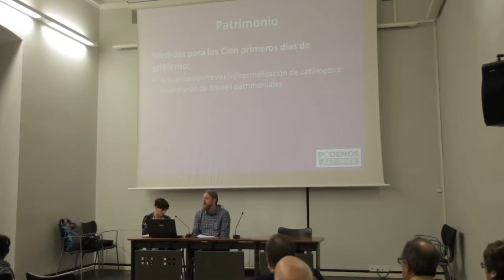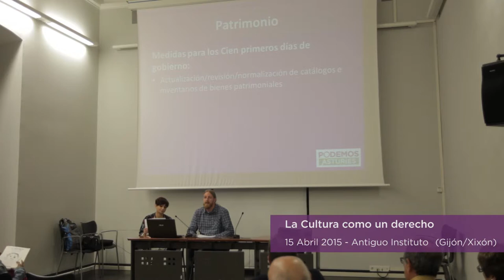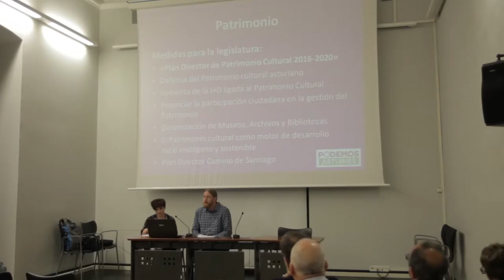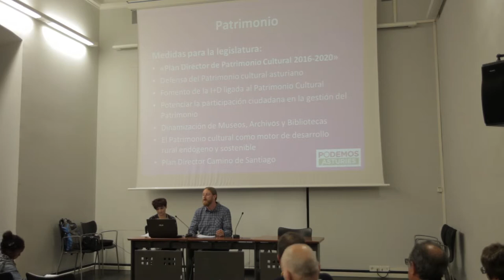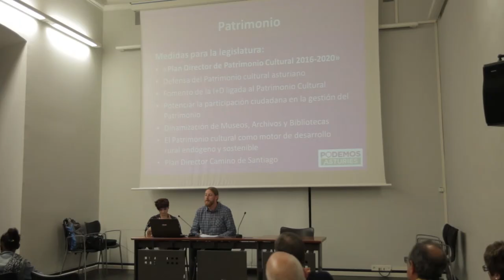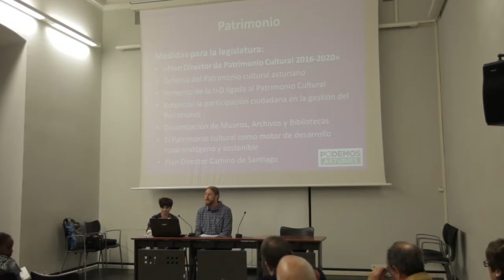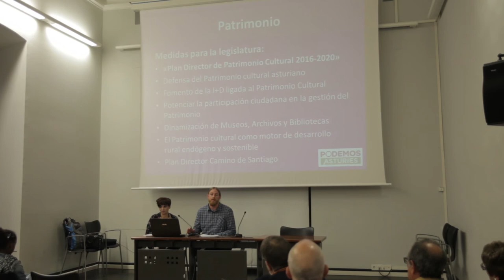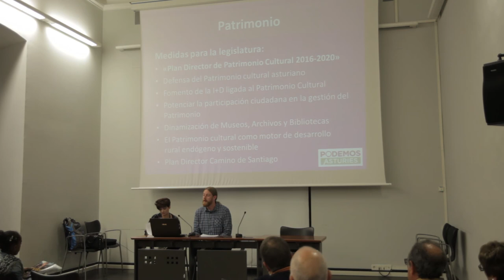"La Cultura como un Derecho" (2/2) David González (2/2) [Xixón]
Antiguo Instituto. Xixón.